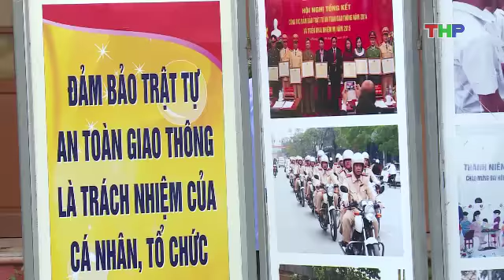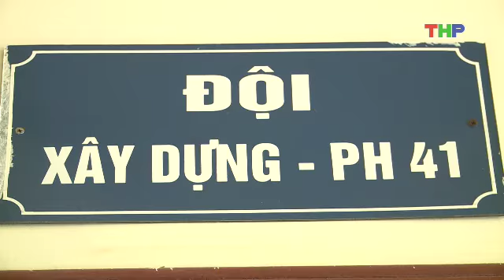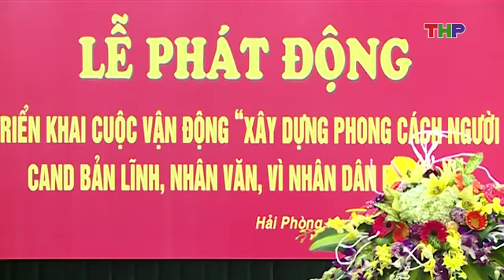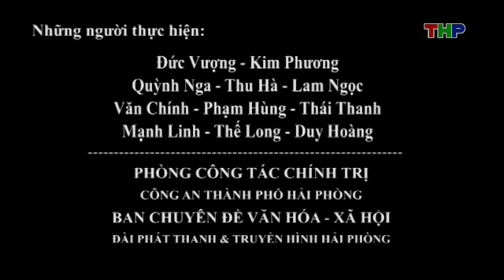An Ninh Hải Phòng (22/8/2017)